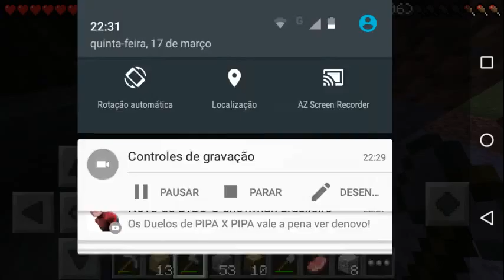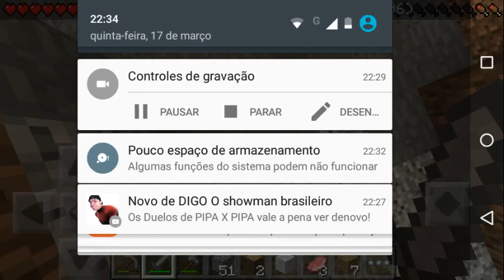Sere de Minecraft #1